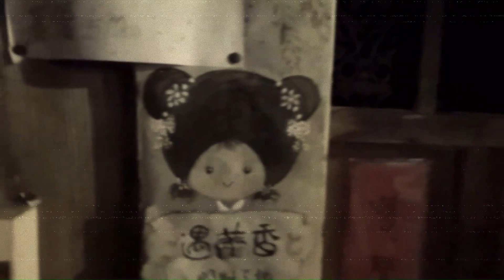Spooky Taiwan nights! (Ep.118)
Come and join me in Asia, let's go and learn Chinese!
*ALL MY FILMS HAVE FULL ENGLISH SUBTITLES*
Intro music played by my lovely friend Grace Zou.